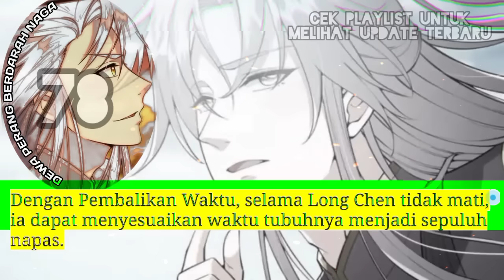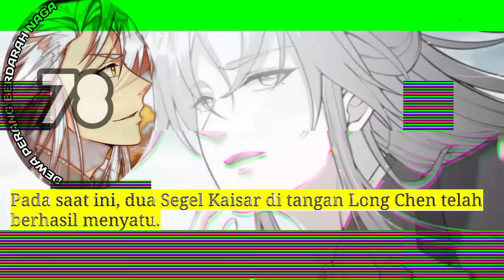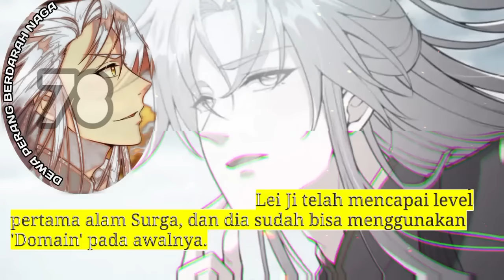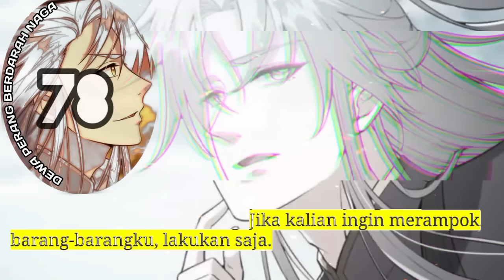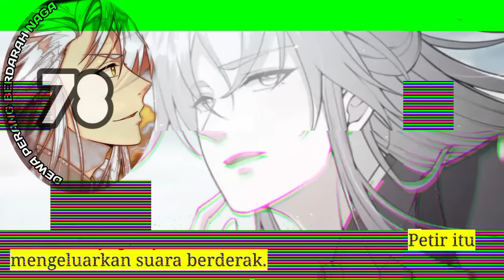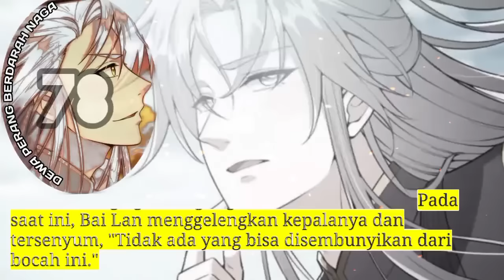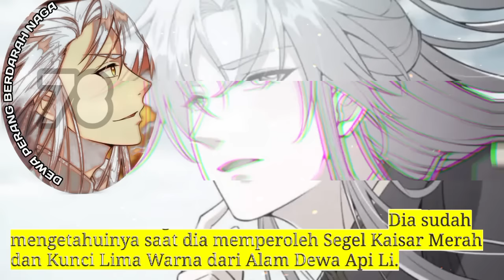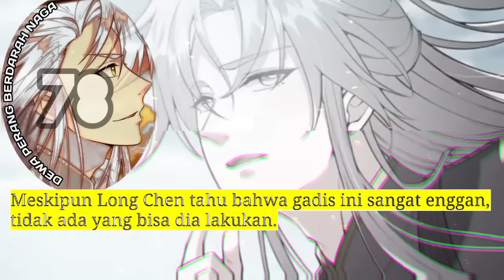Dewa Perang Berdarah Naga season 78